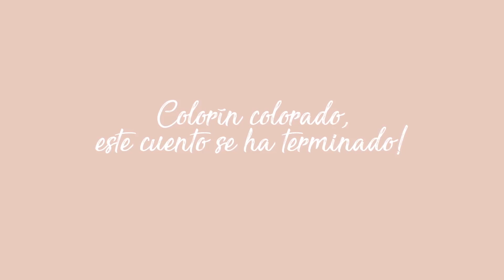YoTeLeoYoTeQuiero // El gorila y el esfuerzo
Andrea Minsky, presentadora de television y creadora de contenido, nos narra desde Miami un divertido cuento llamado "El gorilla y el esfuerzo" escrito por José Morán y Ulises Wendell. Este cuento nos habla del poder del esfuerzo para cambiar por amor y Andrea nos recuerda que el cambio debe ser por amor propio.

Gracias Andrea, por sumarte al proyecto de Fundación Believe in Kindness "YO TE LEO, YO TE QUIERO," que cree en el poder de la lectura para cambiar vidas.

Los cuentos de este proyecto están siendo disfrutados por las niñas del Puericultorio Pérez Araníbar llevándoles calma y amor en tiempos de aislamiento social.

Con el apoyo de Fundación Oli, Enseña Perú, y Librería Lupas.